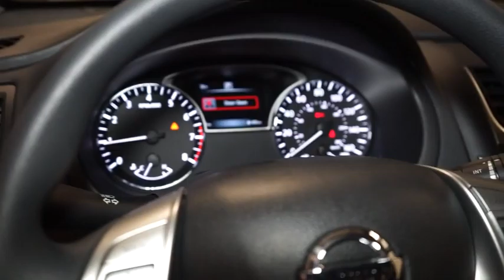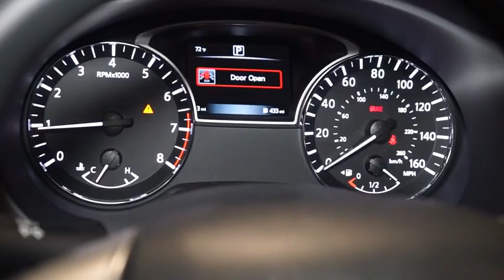2016 Nissan Altima Hillside, Newark, Union, Elizabeth, Springfield, NJ 360840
2016 Nissan Altima
2016 Nissan Altima 2.5 S - Stock#: 360840 - VIN#: 1N4AL3AP1GN352712

Radio: AM/FM/CD/MP3 Audio System w/NissanConnect -inc: Mobile Apps, 5 color audio display, Siri Eyes Free voice recognition, USB port, hands-free text messaging assistant, Radio Data System (RDS), aux-in, 6 speakers and streaming audio via Bluetooth wireless technology w/voice recognition,Radio: AM/FM/CD/MP3 Audio System w/NissanConnect -inc: Mobile Apps, 5 color audio display, USB connection port for iPod interface and other compatible devices, hands-free text messaging assistant, smartphone integration for iPhone and Android handsets, Radio Data System (RDS), aux-in, 6 speakers and streaming audio via Bluetooth wireless technology w/voice recognition,2 LCD Monitors In The Front,Window Grid Diversity Antenna,Bluetooth Wireless Phone Connectivity,Radio w/Clock and Radio Data System,Trunk Rear Cargo Access,Body-Colored Rear Bumper,Front Windshield -inc: Sun Visor Strip,Galvanized Steel/Aluminum Panels,Clearcoat Paint,Light Tinted Glass,Body-Colored Front Bumper,Fixed Rear Window w/Defroster,Compact Spare Tire Mounted Inside Under Cargo,Black Grille w/Chrome Accents,Chrome Side Windows Trim and Black Front Windshield Trim,Wheels: 16 x 7.0 Steel w/Full Covers,Body-Colored Power Side Mirrors,Steel Spare Wheel,Speed Sensitive Variable Intermittent Wipers,Tires: P215/60TR16 AS,Chrome Door Handles,Fully Automatic Projector Beam Halogen Headlamps w/Delay-Off,Illuminated Locking Glove Box,Driver / Passenger And Rear Door Bins,Manual Air Conditioning,5 Person Seating Capacity,Manual Adjustable Front Head Restraints and Fixed Rear Head Restraints,Driver And Passenger Visor Vanity Mirrors w/Driver And Passenger Illumination,Front Center Armrest w/Storage and Rear Center Armrest,Outside Temp Gauge,Interior Trim -inc: Metal-Look Instrument Panel Insert, Metal-Look Door Panel Insert, Metal-Look Console Insert and Chrome Interior Accents,60-40 Folding Bench Front Facing Fold Forward Seatback Rear Seat,Delayed Accessory Power,Power Rear Windows,Engine Immobilizer,Front And Rear Map Lights,Leatherette Door Trim Insert,Fade-To-Off Interior Lighting,Remote Keyless Entry w/Integrated Key Transmitter, 2 Door Curb/Courtesy, Illuminated Entry, Illuminated Ignition Switch and Panic Button,Gauges -inc: Speedometer, Odometer, Engine Coolant Temp, Tachometer, Trip Odometer and Trip Computer,Urethane Gear Shift Knob,FOB Controls -inc: Trunk/Hatch/Tailgate,2 Seatback Storage Pockets,Front Cupholder,Valet Function,Front Cigar Lighter(s),Front Bucket Seats,Day-Night Rearview Mirror,Perimeter Alarm,Ashtray,Remote Releases -Inc: Power Cargo Access and Mechanical Fuel,HVAC -inc: Underseat Ducts,Carpet Floor Trim and Carpet Trunk Lid/Rear Cargo Door Trim,Power Door Locks w/Autolock Feature,Manual Tilt/Telescoping Steering Column,Cruise Control w/Steering Wheel Controls,Driver Foot Rest,Full Floor Console w/Covered Storage, Mini Overhead Console w/Storage and 1 12V DC Power Outlet,Trip Computer,Power 1st Row Windows w/Driver 1-Touch Up/Down,Cloth Seat Trim,Remote Releases -Inc: Power Trunk/Hatch and Mechanical Fuel,NissanConnect Selective Service Internet Access,Rear Cupholder,Analog Display,Cargo Space Lights,Seats w/Cloth Back Material,Cargo Area Concealed Storage,Full Cloth Headliner,Full Carpet Floor Covering,Front Bucket Seats -inc: 6-way manual driver's seat and 4-way manual passenger's seat,Systems Monitor,Interior Trim -inc: Metal-Look Instrument Panel Insert, Metal-Look Door Panel Insert, Simulated Wood Console Insert and Chrome Interior Accents,Air Filtration,1 12V DC Power Outlet,Proximity Key For Doors And Push Button Start,Front And Rear Anti-Roll Bars,Gas-Pressurized Shock Absorbers,19 Gal. Fuel Tank,4-Wheel Disc Brakes w/4-Wheel ABS, Front Vented Discs, Brake Assist and Hill Hold Control,Transmission: Xtronic CVT (Continuously Variable),4226# Gvwr,4211# Gvwr,550CCA Maintenance-Free Battery w/Run Down Protection,Front-Wheel Drive,18 Gal. Fuel Tank,Strut Front Suspension w/Coil Springs,Quasi-Dual Stainless Steel Exhaust w/Chrome Tailpipe Finisher,4.83 Axle Ratio,Engine: 2.5L DOHC 16-Valve 4-Cylinder,110 Amp Alternator,Electric Power-Assist Speed-Sensing Steering,Multi-Link Rear Suspension w/Coil Springs,Airbag Occupancy Sensor,Rear Child Safety Locks,Outboard Front Lap And Shoulder Safety Belts -inc: Rear Center 3 Point, Height Adjusters and Pretensioners,Dual Stage Driver And Passenger Front Airbags,Dual Stage Driver And Passenger Seat-Mounted Side Airbags,Electronic Stability Control (ESC),Tire Specific Low Tire Pr